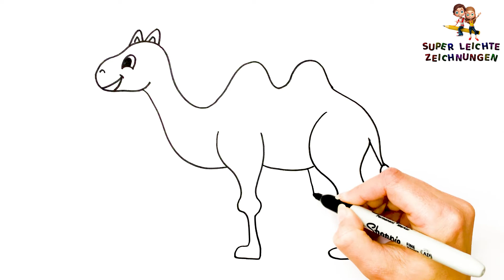Wie Man Ein Kamel Zeichnet Schritt Für Schritt 🐫 Kamel Zeichnen Leicht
Hallo! In Diesem Video Zeige Ich Dir, Wie Du Ein Kamel Zeichnest, Schritt Für Schritt
Kamel Zeichnen Anleitung Für Kinder